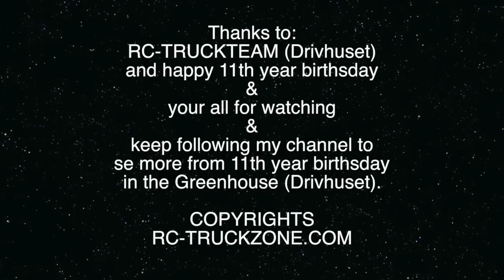Having fun with rc-trucks - part 268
The Greenhouse turned 11th years. So here is some videos from that super great day.
This is yet a teaser! More will come in the next few days. So now you have even more to look forward to :-)